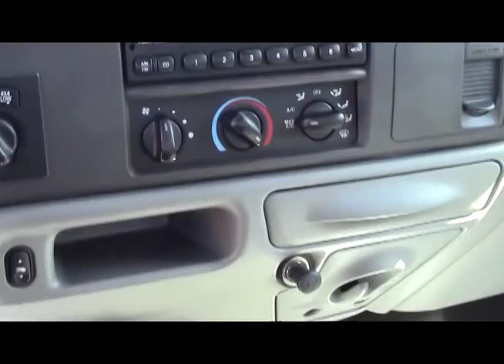Stock # 12158B at Swant Graber Auto